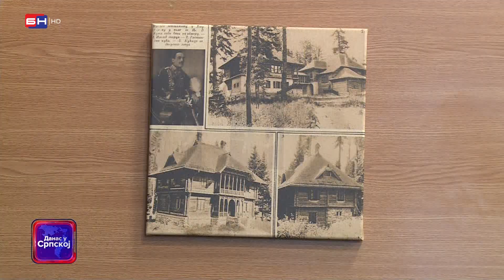Princ Filip Karađorđević u posjeti Han Pijesku (BN TV 2022) HD